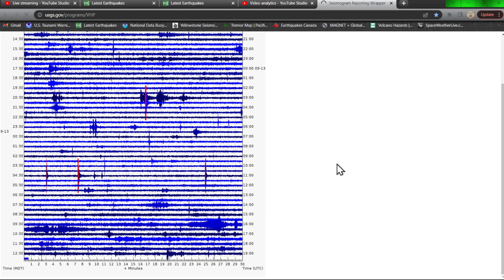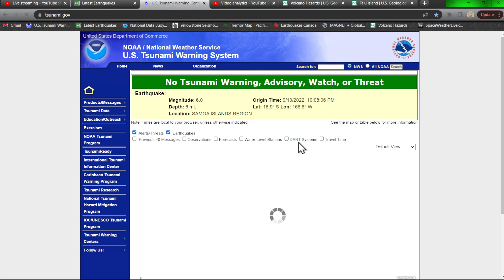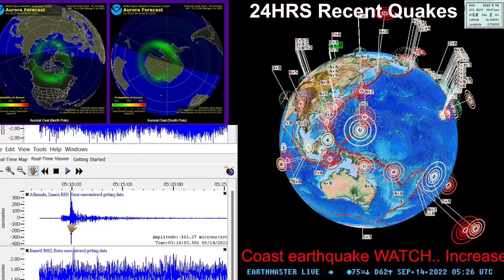6.0 Earthquake Samoa Islands region... Tuesday night 9/13/2022